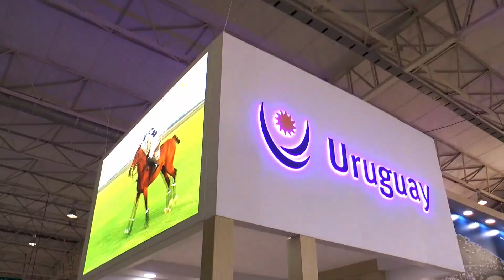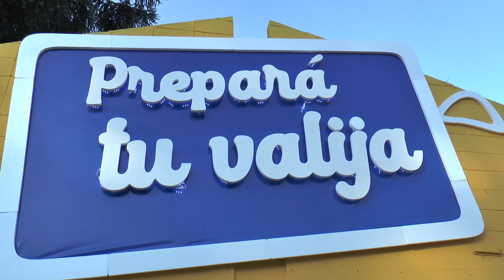Free Time en la Expo Prado 2024 - Parte 1